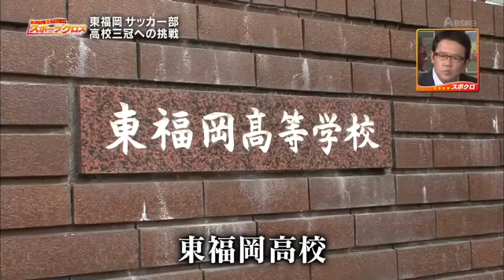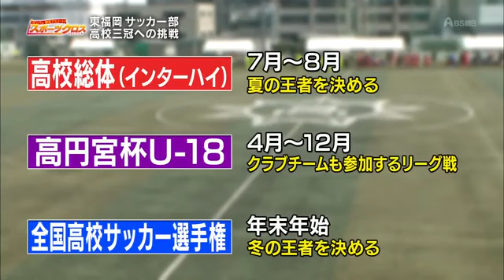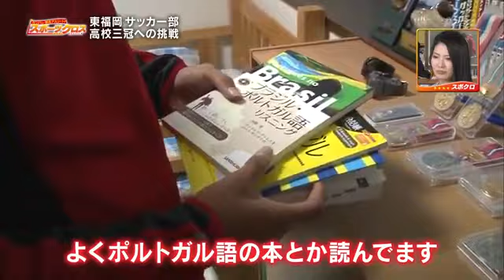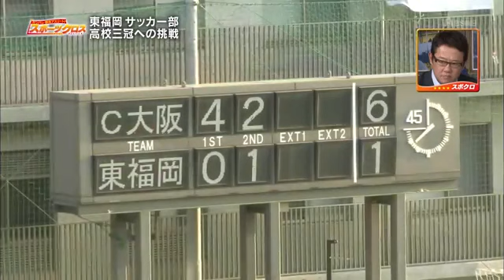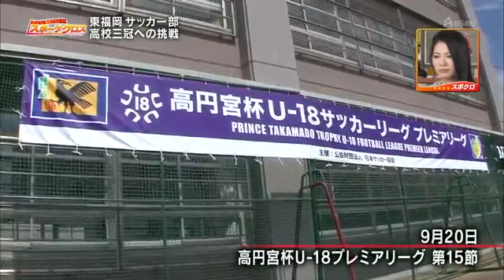18年ぶりの高校三冠へ！～名門 東福岡高校サッカー部の挑戦～ vol1